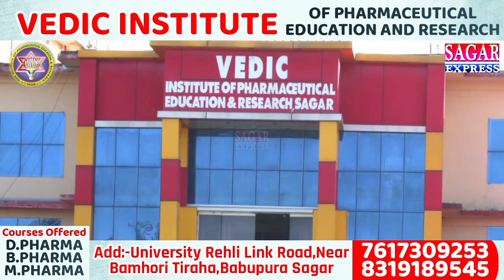सागर में नाबालिग को भगाकर गंदा काम करने वाला आरोपी पकड़ा गया||SAGAR EXPRESS